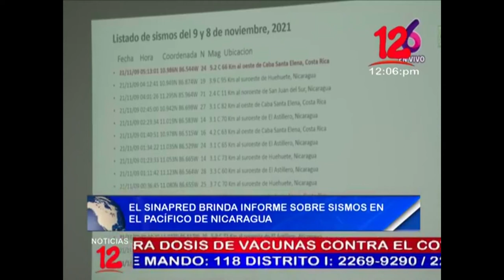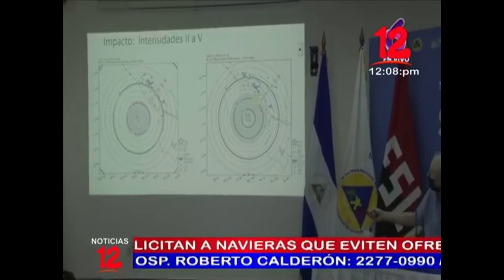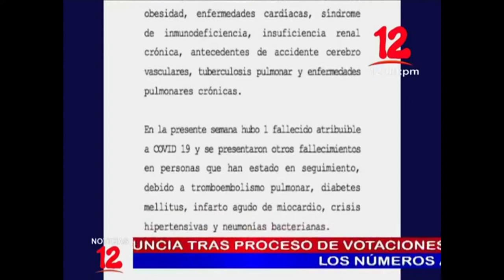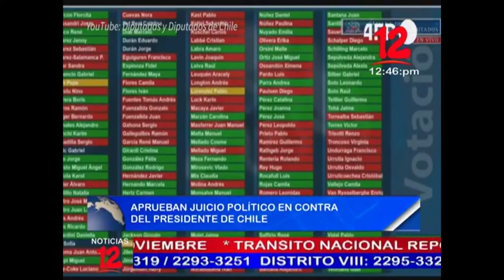Noticias 12 Edición Mediodía / Martes 09 de noviembre